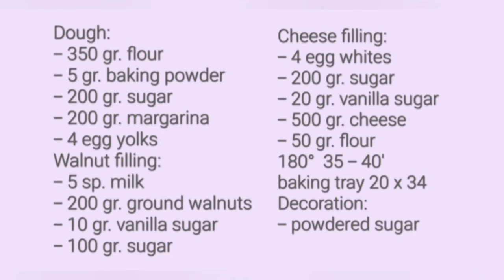🌺 Pita sa sirom i orasima starinski recept 🌸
Sastojci za testo:
- 350 gr. brašna
- 5 gr. praška za pecivo
- 200 gr. šećera
- 10 gr. vanil šećera
- 200 gr. margarina
- 4 žumanca
Nadev od oraha:
- 5 kašika mleka
- 200 gr. mlevenih oraha
- 10 gr. vanil šećera
- 100 gr. šećera
Nadev od sira:
- 4 belanca
- 200 gr. šećera
- 20 gr. vanil šećera
- 50 gr. oštrog brašna
- 500 gr. neslanog sira
pleh 20 x 34
180° 35 - 40'
Dekoracija:
- šećer u prahu

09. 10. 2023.